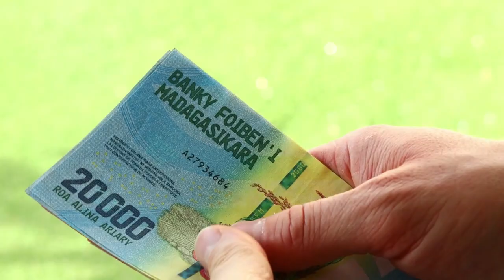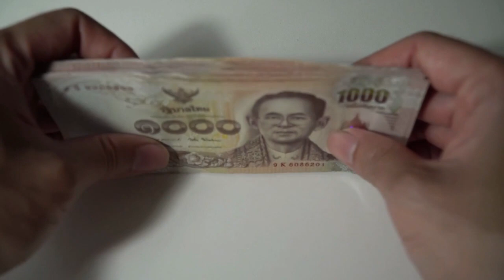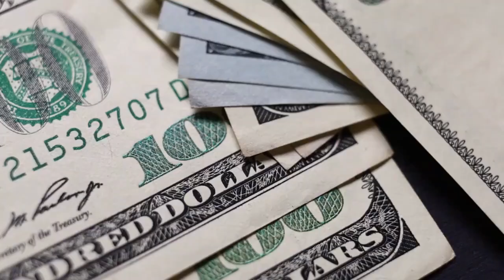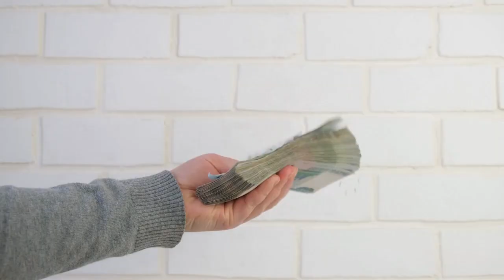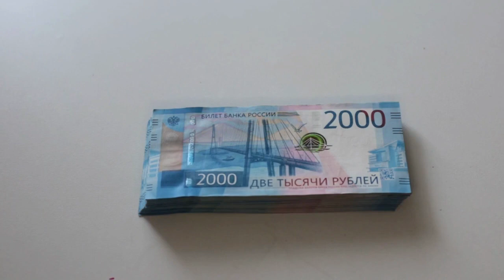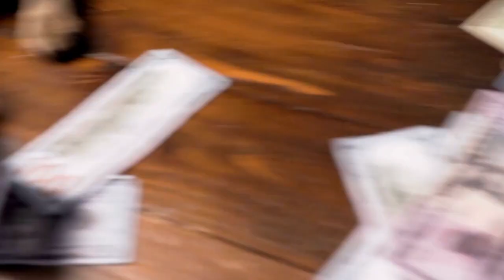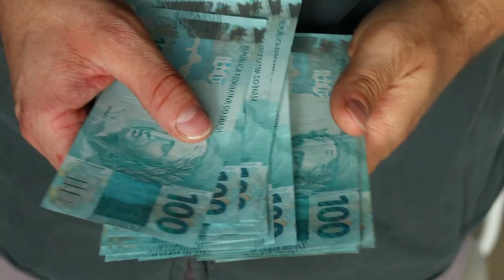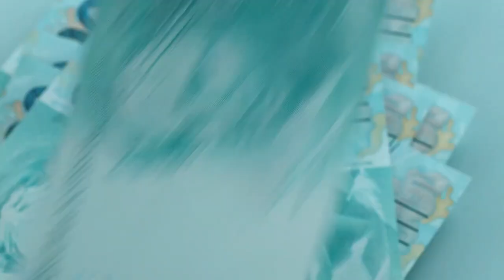No te Enseñaron a SER MILLONARIO 😮😮😣😣 - LAS CLAVES MILLONARIAS QUE NADIE TE HA ENSEÑADO 🤑🤑🔥🔥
GANAR DINERO REQUIERE CIERTOS CONOCIMIENTOS Y ESO LO SABEMOS, PERO HAY MUCHOS QUE NO TE ENSEÑARON, POR CÓMO SER MILLONARIO, POR ESO HOY TE ENSEÑAREMOS LAS CLAVES MILLONARIAS QUE NADIE TE HA ENSEÑADO.

1)This video has no negative impact on the original works (It would actually be positive for them)
2)This video is also for teaching purposes.
3)It is not transformative in nature.
4)I only used bits and pieces of videos to get the point across where necessary.